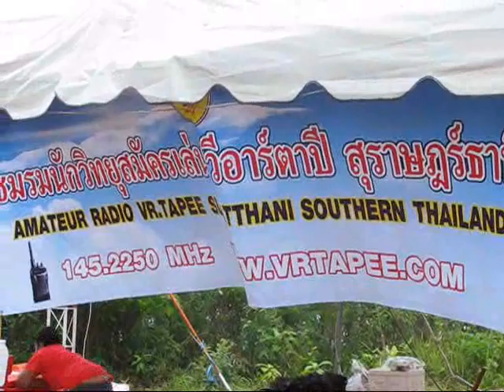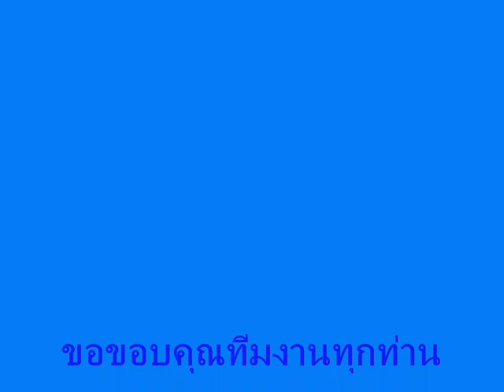cq ww vhf contest 2010.wmv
cq ww vhf contest 2010